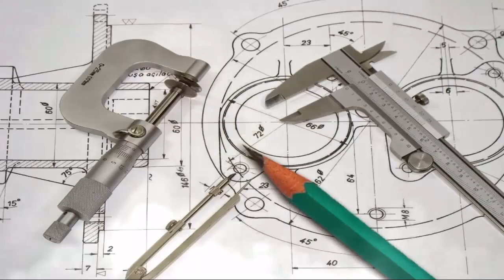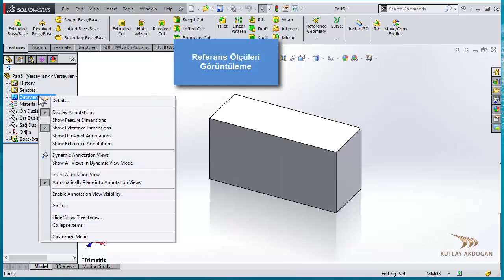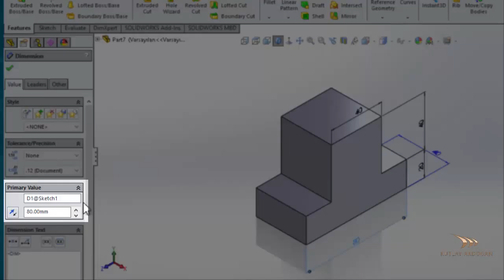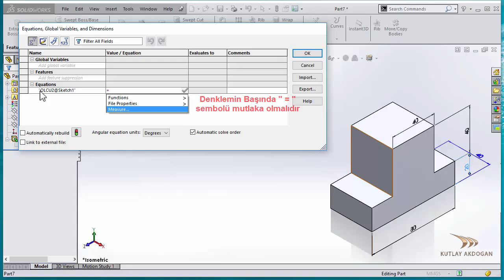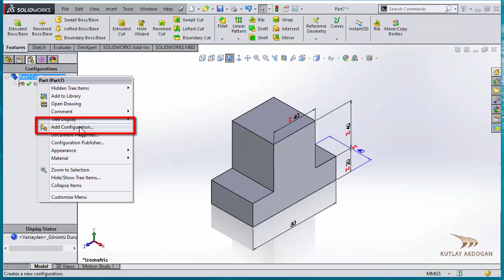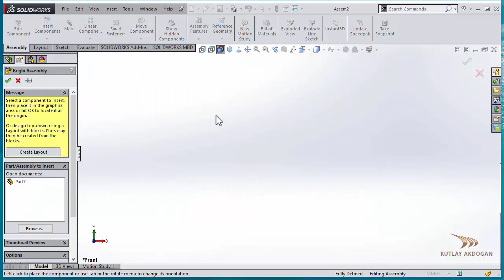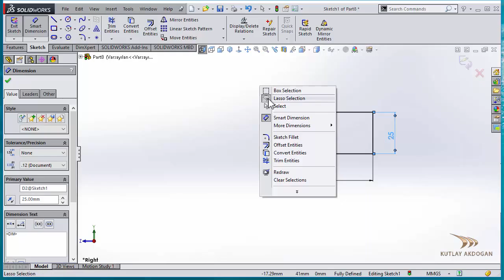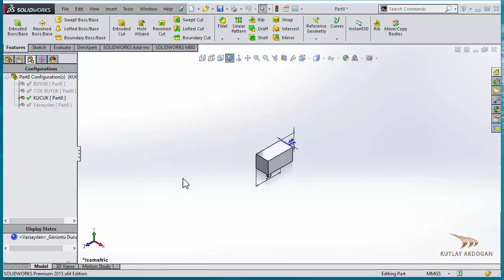:) Solidworks Equations and Configurations Tutorial_Solidworks denklem ve konfigürasyon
Bu derste temel olarak solidworks te denklem kurma ve konfigurasyon oluşturmayı anlattım